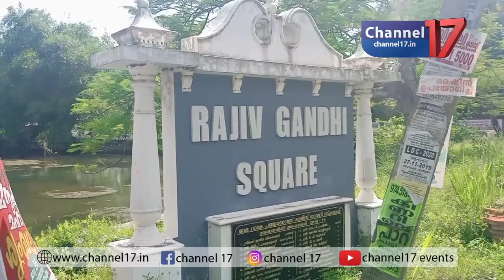mala rajeevgandi squre#